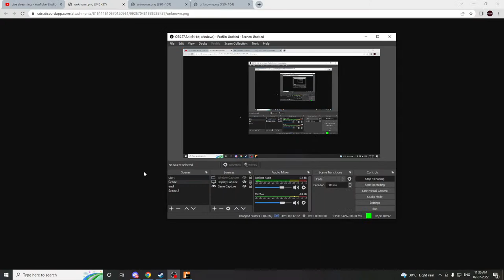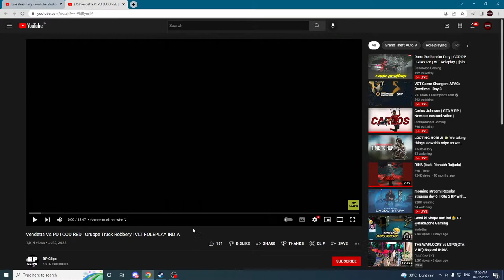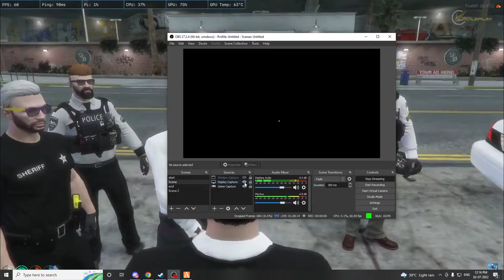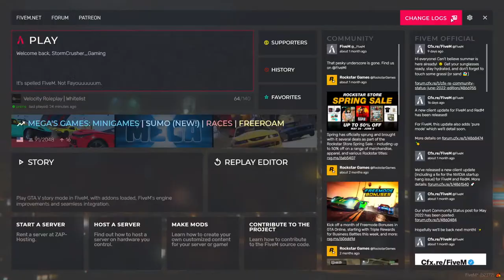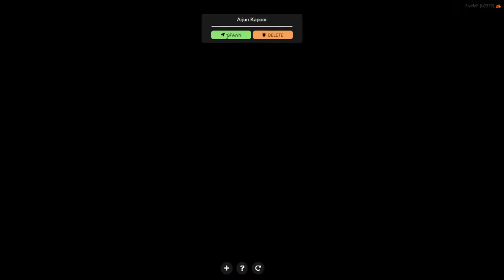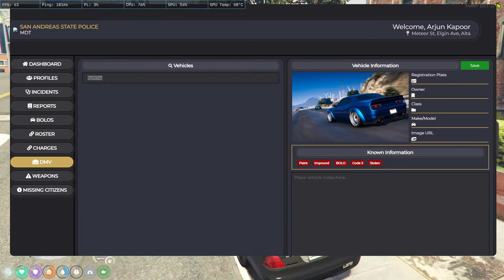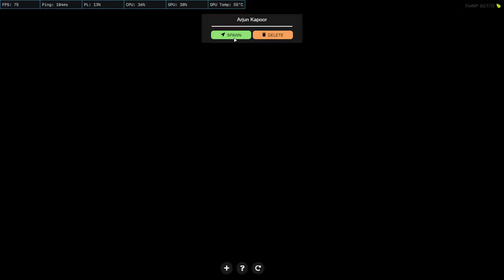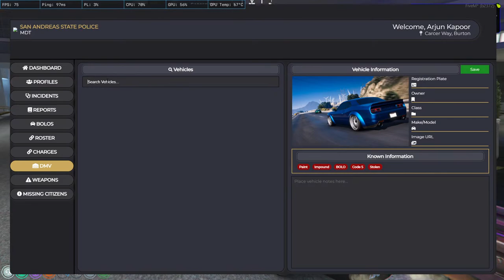Carlos Johnson | GTA V RP | New car customization